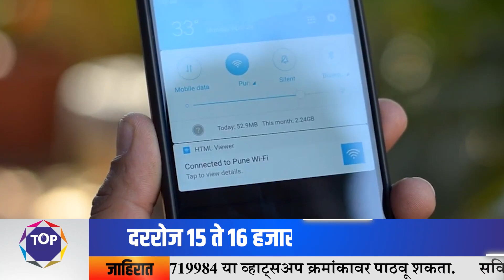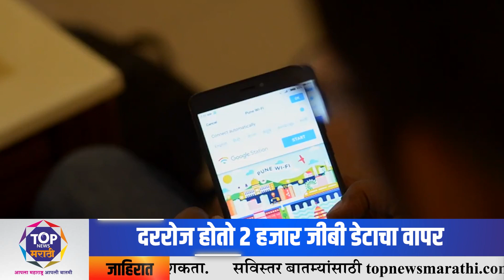स्मार्ट सिटी अंतर्गत पुणे शहरात 'या' ठिकाणी आहे मोफत वाय-फाय सुविधा !